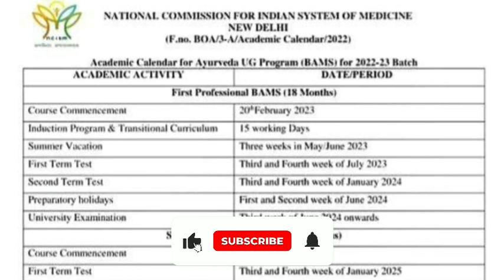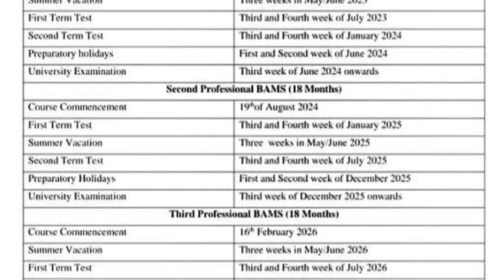BAMS Course starting date ... internal exam ,holidays & university exam .. academic calendar...!!!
PAID Counseling available